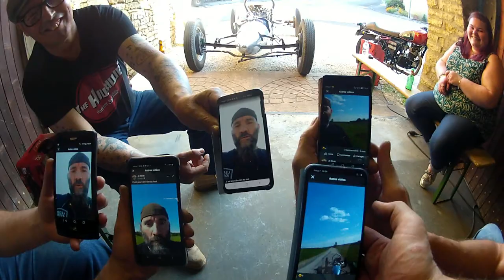BELLY TANK 1er essai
Après 6 mois de travail,voici le premier essais du Teddy Tank.